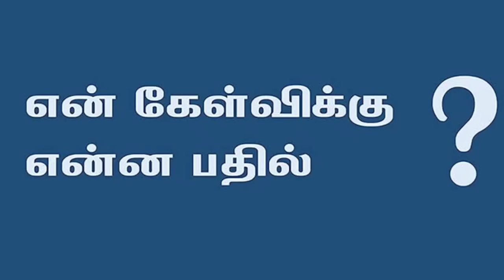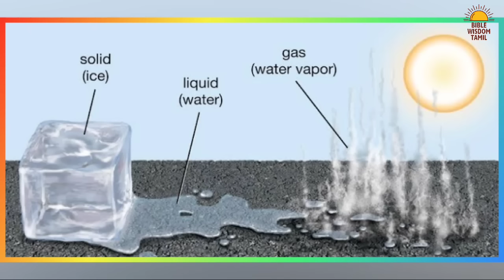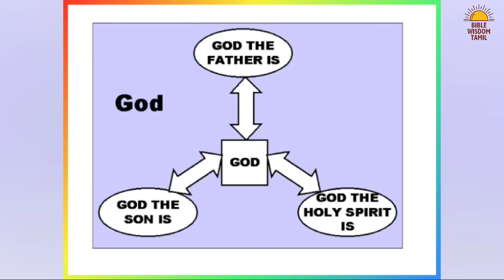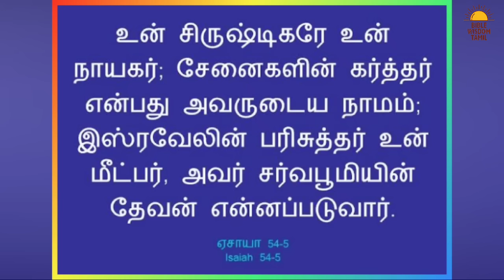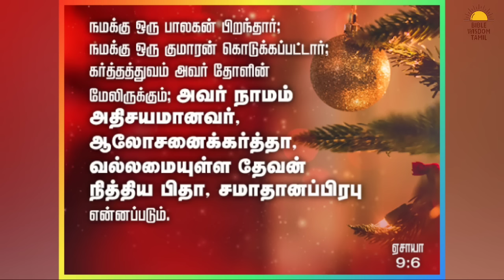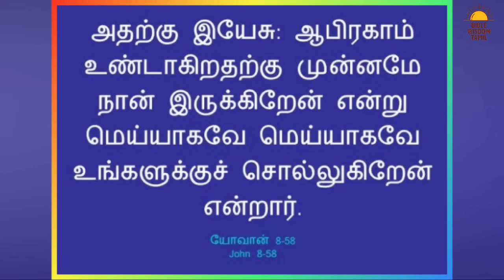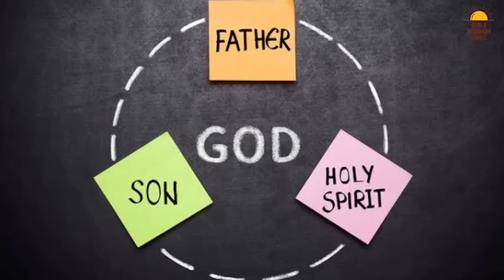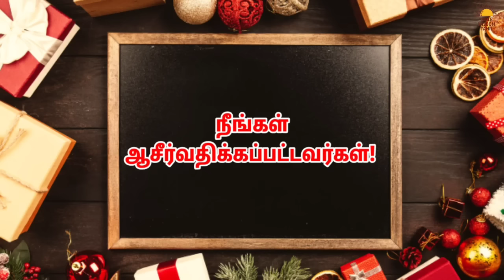தேவன் யார்? தேவனை உண்டாக்கியது யார்? Who is god the father?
Who is god the father? கேள்விக்கு என்ன பதில் - Bible questions and answers in tamil

Bank Name: Karur Vysya Bank
A/c Name: JENNITH JUDAH J
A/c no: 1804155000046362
IFSC Code: KVBL0001804
Branch Name: Srivilliputtur
Swift Code: KVBLINBBIND